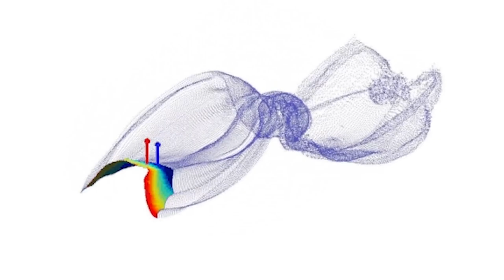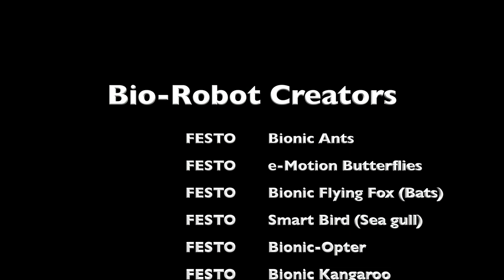Top 10 BIO-INSPIRED ROBOTS that MIMIC NATURE | Incredible Machine Design | Bionic Revolution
Nature knows what it’s doing, and roboticist are more than happy to steal evolution’s ideas to make a plethora of curious and intelligent machines.

Throughout the history of robotics research, nature has been providing numerous ideas and inspirations to robotics engineers. Small insect-like robots, for example, usually make use of reflexive behaviors to avoid obstacles during locomotion. In contrast, large bipedal robots are designed to control complex human-like legs for climbing up and downstairs.

Biologically inspired robotics (or bio-inspired robotics in short) is an extensive research area because almost all robotic systems are, in one way or the other, inspired by biological systems.

Music Used (2):
Track: (No Copyright) Inspiring Acoustic Uplifting Soft Background

Music Used (3):
1) This video does not have a negative impact on the revenue of the original video.
2) This video is similar to a “movie trailer” and will only increase the demand of the original full match video.

Published by: Kibwe Tavares

2) Bio-Robotics: Softer Smarter Robots (Harvard)